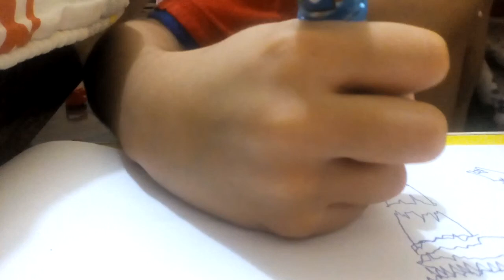D.R.awing - Nothing to see Here? (Ep.4)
L.O.D.G.E - LOL ON DANG GOOD ENTERTAINMENT